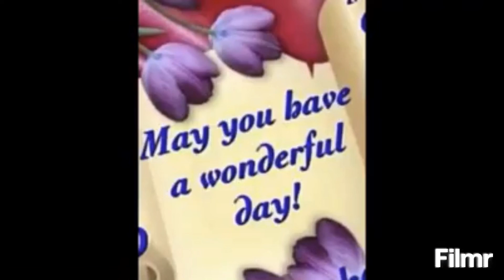#188 : Chat time .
Da nang 2019 September in Starbucks